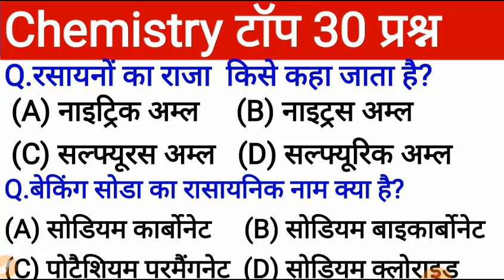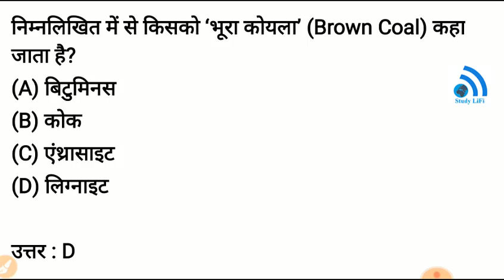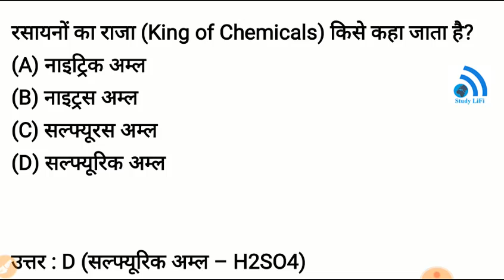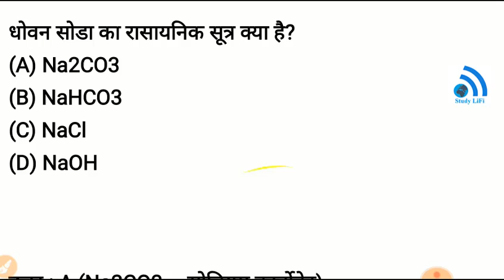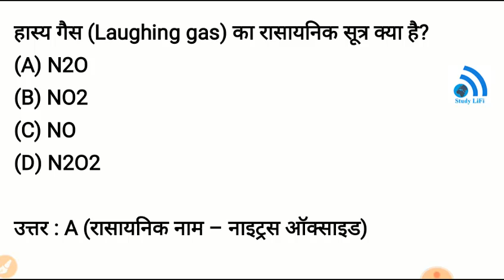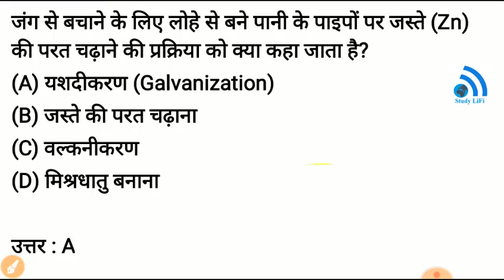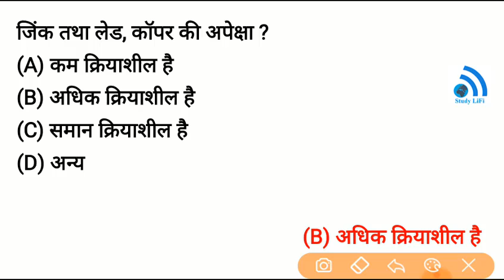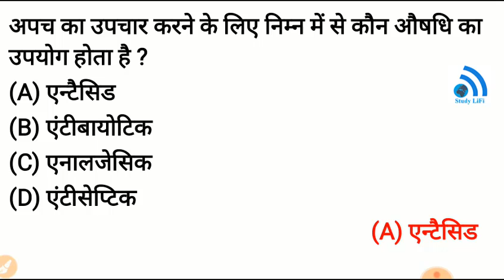Science GK : Chemistry (रसायन विज्ञान) | Important 30 Questions For SSC, Railway Exams, UPSC, Police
Science GK : Chemistry (रसायन विज्ञान) | Important 25 Questions For SSC, Railway Exams, UPSC, Police